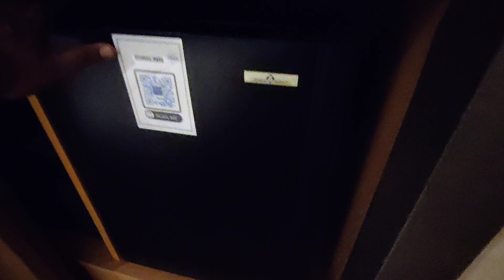Tryp by Wyndham....stay at Abu Dhabi Corniche area...a quick room tour.